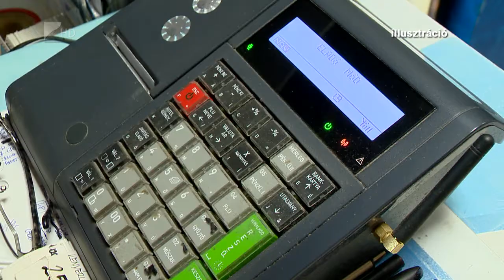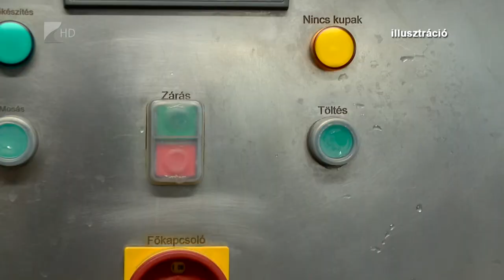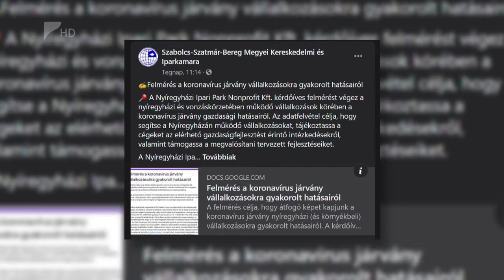Felmérik a koronavírus hatásait a vállalkozásoknál - Kölcsey Televízió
Kérdőíves felmérést juttatott el a megyeszékhelyen működő vállalkozásokhoz a Nyíregyházi Ipari Park Nonprofit Kft. Az adatfelvétel célja, hogy rávilágítson a koronavírus járvány vállalkozásokra gyakorolt gazdasági hatásaira és segítse a további gazdaságvédelmi intézkedések meghozatalát.